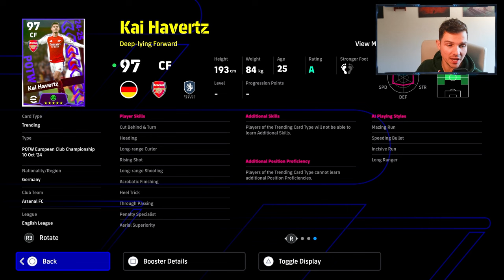EURO POTW REVIEW & SUGGESTIONS 👎 or 👍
Euro POTW is back in efootball dream team, here are the best players to keep or even if its worth spinning at all!